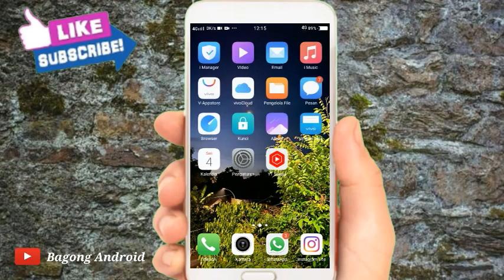Cara Mengaktifkan Kartu Telkomsel Yang Mati Terbaru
Halo teman-teman bertemu lagi dengan channel Bagong Android Pada kesempatan kali ini saya akan membagikan cara mengaktifkan kartu Telkomsel yang mati terbaru

 nah cara mengaktifkan kartu Telkomsel yang mati terbaru sangat mudah ya teman-teman tonton terus video ini sampai selesai Agar kalian tidak gagal paham